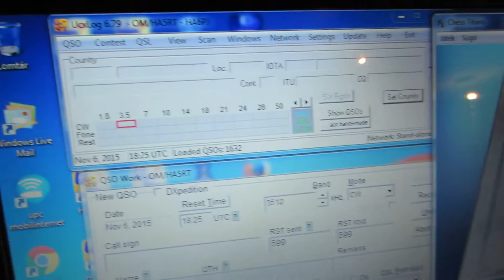Worked qrp cw, plus Shess Party Winner HA6NL....hi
om/ha5rt qrp Power meter 3W ?? Reply agn video